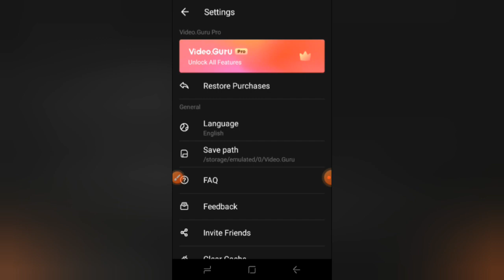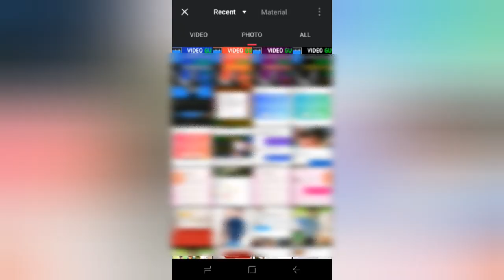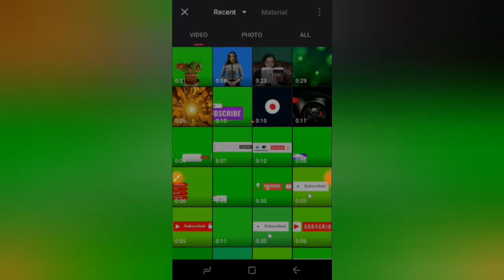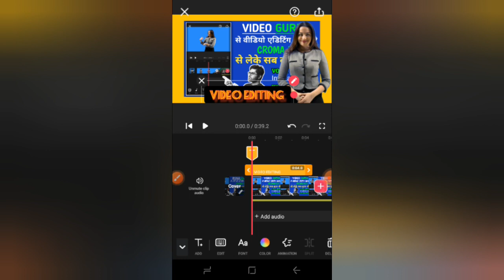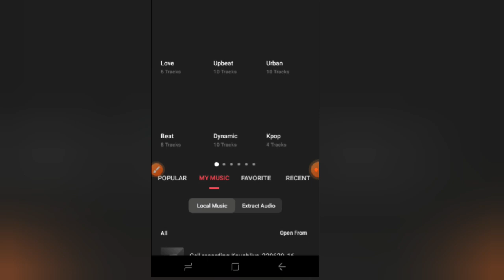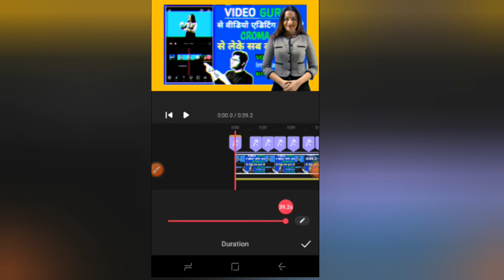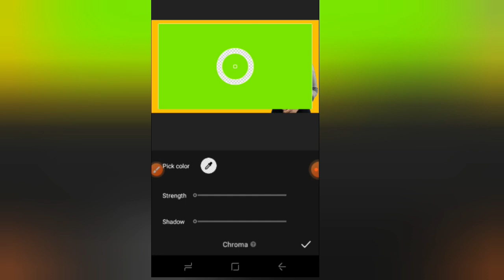Video Guru App Se Video Editing Kaise Kare|Video Guru App Kaise Chalaye|Video Guru App Tutorial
hello Everyone Me Hu Himanshu or Aap Dekh Rahe Ho Trusted Techno Channel
Aaj Ke Video Me Meine Video Guru Video Editing App Ke bare me is video me bataya hai is application se aap professional Quality me Video Editing Kar Sakte Ho to Ummid hai ki apko ye video pasand ayega